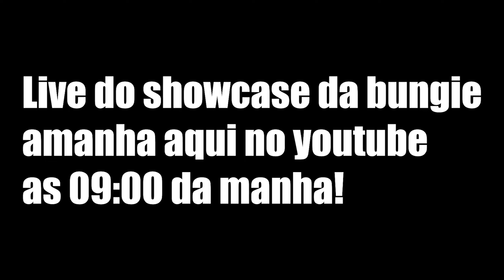Essa arma tem um potencial enorme!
Galera nesse vídeo vou estar mostrando para vocês o canhão de mão da incursão "A queda do rei", se vocês gostarem e quiserem mais vídeos de destiny 2 aqui no canal deixem o like, se inscrevam e comentem para ajudar o canal a crescer!
Clã da comunidade esta agora disponível:
 ↳ Você precisa ser pelo menos membro básico para poder entrar!
 ↳ Membros Gold podem trazer no total 2 amigos (você e +1)
→ Membros Premium recebem:
 → +30 canais de texto no discord do canal
 → +40 vídeos apenas disponíveis para os membros (incluindo varias series muito boas)
      ↳ Caso você vire membro vincule o discord com a tua conta do youtube para receber o cargo lá. Os vídeos são automaticamente liberados
▶ Sociais:
Family friendly